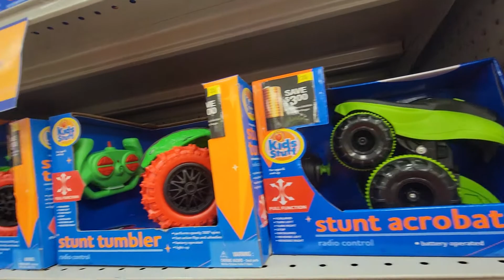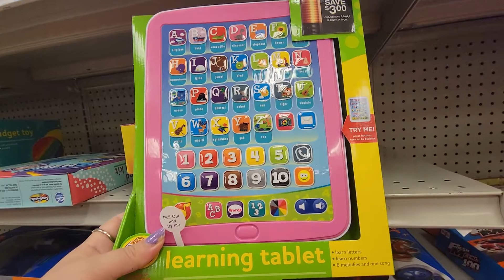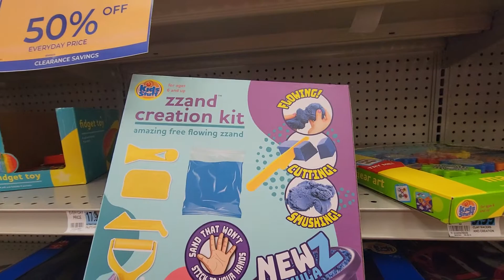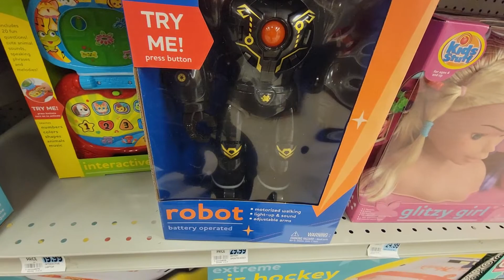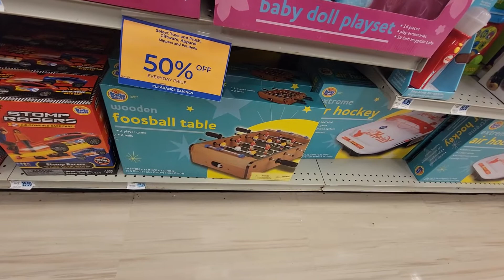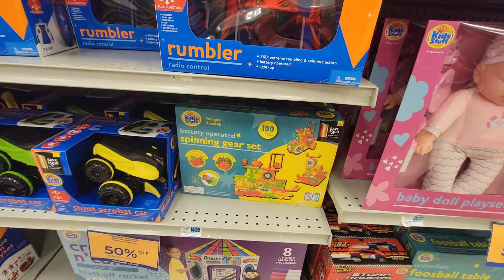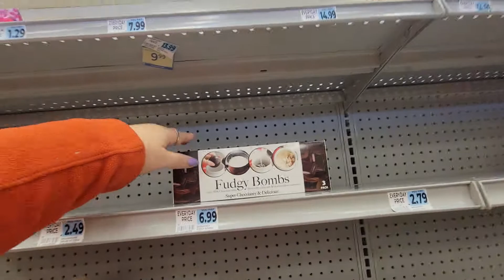SEASONAL CLEARANCE TOYS @ RITE AIDE🪆🚗🚒